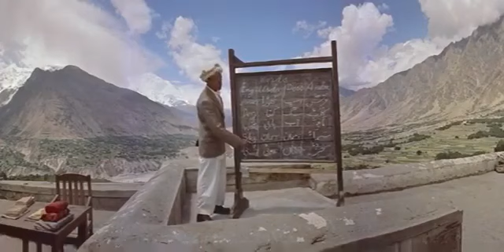history of Gilgit#old gilgit video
history of gilgit